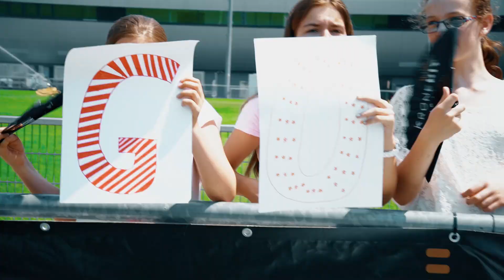BOYS vs. GIRLS ⚽️ KRONEHIT und SK RAPID machen Schule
Für die Burschen und Mädls des BG BRG Schwechat ging es gestern bei KRONEHIT und SK Rapid Wien machen Schule, in der Schlacht der Geschlechter Special-Edition, heiß her! Captain Luke, Mario Sonnleitner, Stephan Auer & Stefan Schwab unterstützten das Mädls-Team im Kampf gegen die Burschen!

KRONEHIT Instagram: @kronehit_die_meiste_musik
KRONEHIT Snapchat: @radio_kronehit